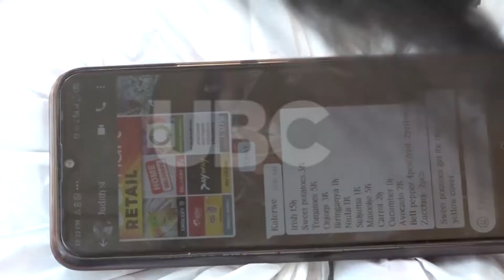Using technology to stay in business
As the Covid-19 lock down dawns in on day two, accessibility to social services like food markets and health facilities has become hard. This has given room for delivery service providers to bridge the gap between suppliers and their customers.